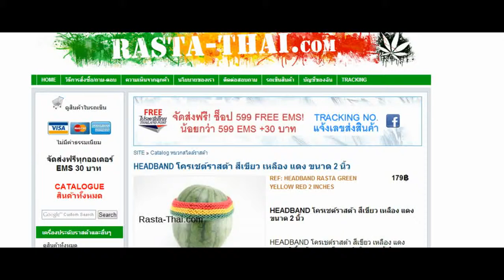HEADBAND โครเชต์ราสต้า สีเขียว เหลือง แดง ขนาด 2 นิ้ว